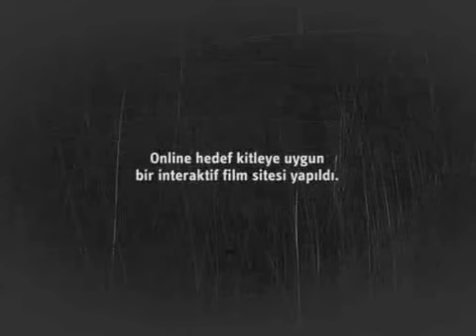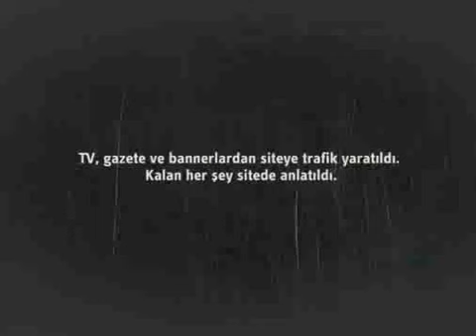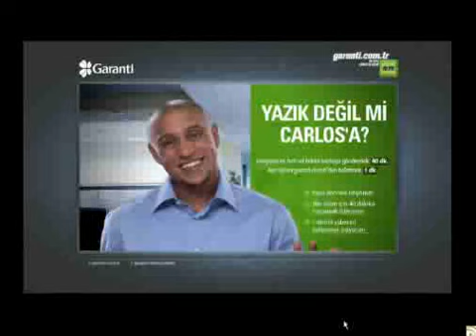Garanti - Yazık Değil Mi Carlos'a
Bir banka işlemi için şubeye gitmek, ofis-boy Roberto Carlos'un gözünde büyür. Her seferinde gitmemek için farklı bir bahane bulur ve yerine garanti.com.tr'yi önerir.